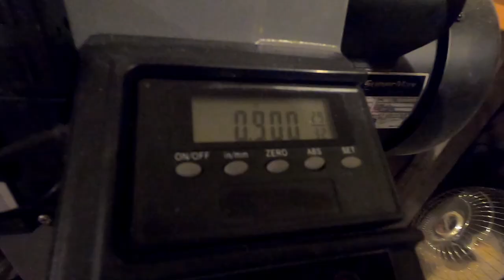How to Make a Stargazer Chair [Cool Woodworking Project]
In this video we will be making a Stargazer chair, more commonly known as a Viking or Bog chair. These chairs can be used anywhere from the living room to a camping trip, while its portable design allows it to be easily carried around. All in all this woodworking project is relatively straightforward and was a fun build. Enjoy the video!

Watco Danish Oil

Music